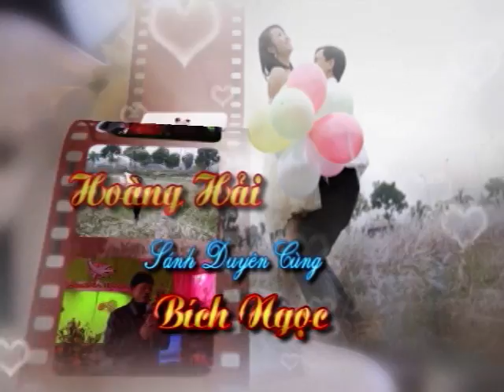hoang hai 03